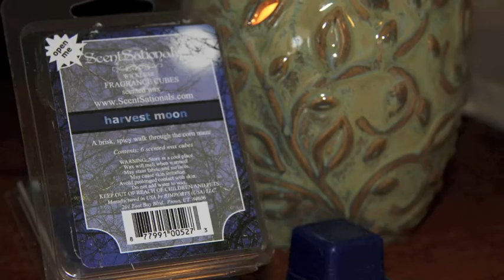ScentSationals Harvest Moon Scented Wax Review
Our first ScentSationals video blog review!